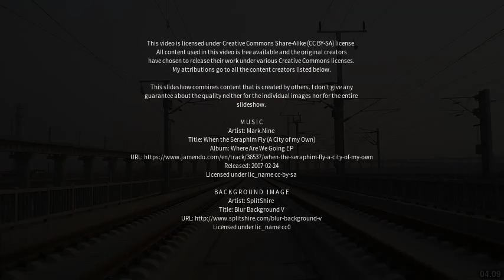Best places to visit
Best places to visit - Loudi (China) Best places to visit - Slideshows from all over the world - City trips, nature pictures, etc.